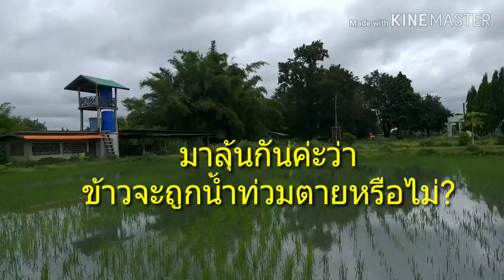น้ำท่วมนาข้าว @โรงเรียนบ้านนาแพงค่ะ..